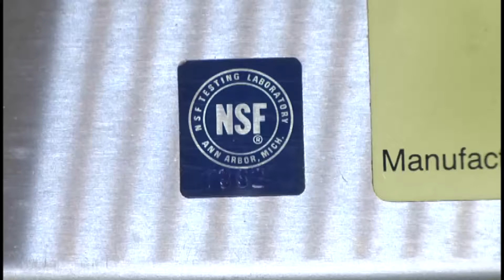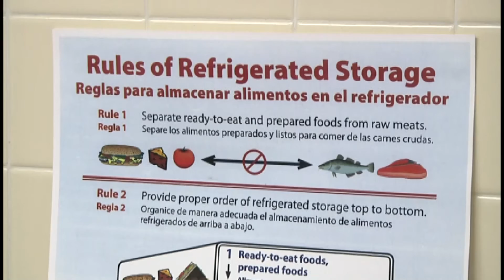Tougher food handling rules coming soon to restaurants near you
The South Carolina Department of Health and Environmental Control is changing food safety regulations and some smaller Grand Strand restaurants may find it tough to comply.